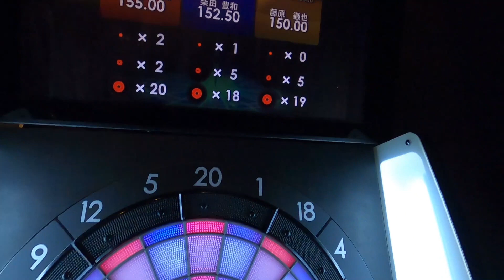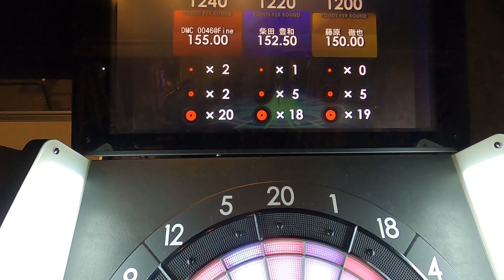ランキング1位2位3位で楽しく遊ぶ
JAPANランキング1位2位3位と揃ったのでリーグ後ブルブルマシーンに乗ってビックブル対決をしてもらった